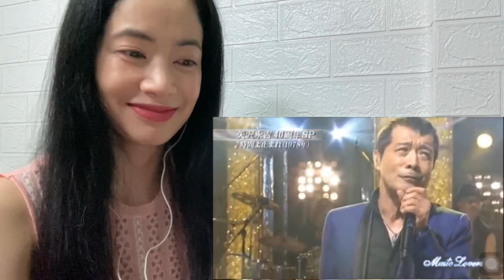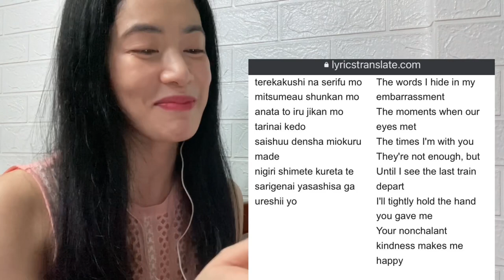矢沢永吉 時間よ止まれ Music Lovers 2012 Eikichi Yazawa Jikan yo Tomare - reaction video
This is a reaction video to 矢沢永吉 時間よ止まれ Music Lovers 2012 Eikichi Yazawa
(Time to Stop / Jikanyo Tomare)